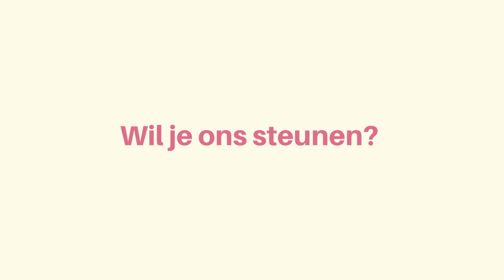#16 the Zi talk met Raf Jansen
Dit keer praat ik met Raf Jansen. Hij is een Bosnië-veteraan en ik zag hem voor het eerst na een demonstratie in Amsterdam waar hij om nog altijd onduidelijke redenen hardhandig door de politie was opgepakt. Wat mij opviel was dat hij ondanks een dikke lip, ontwrichte schouder en urenlange hechtenis nog altijd vrolijk en liefdevol bleek. Wat hij uitstraalde ontroerde mij zo enorm dat ik dacht: “Ik wil deze man graag spreken.”
Vandaar nodigde ik hem uit en hij was aardig genoeg om snel langs te komen. We hebben een boeiend gesprek gehad. Zijn ervaringen en visie en hoe hij naar de mens, vrijheid en zijn vaderland kijkt, vind ik echt bijzonder. Ook zijn familie heb ik ontmoet en ik kan alleen maar bevestigen dat alles wat Raf doet en zegt enkel liefde is en vanuit liefde komt. Ik ben blij dat ik hem heb ontmoet en heb kunnen spreken en wens jullie veel kijkplezier met deze podcast.

Bitcoin adres  2NFLUV29ELFNpK5ZLdVPymCd8929b5DtMhQ

Shohreh Feshtali is auteur van de bestseller 'Gesluierde jaren'. Bestel het boek:
Batavia Publishers. €17,95 + € 1,95 verzendkosten